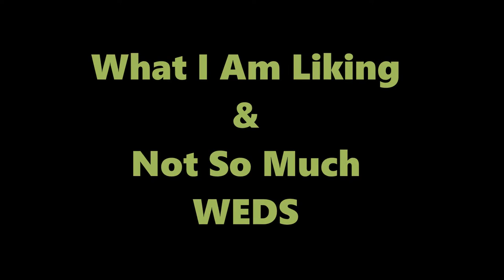What I Am Liking & Not So Much WEDS 8/24/16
Channel Mentioned
Products Mentioned

Aussie 3 Minute Miracle Moist
Curel Itch Defense Moisturizing spray
Danielle Laroche Plant Stem Cell Firming Serum
Spa Dead Sea Cleanser
Dolce & Gabbana Light Blue Perfume
Maybelline Master Coneal
Maybelline Mascara Volume Express Falsies
Maybelline Volume Express The Colossal
Wet N Wild Blush Rose Champagne
BH Cosmetics Carli Bybel Palette